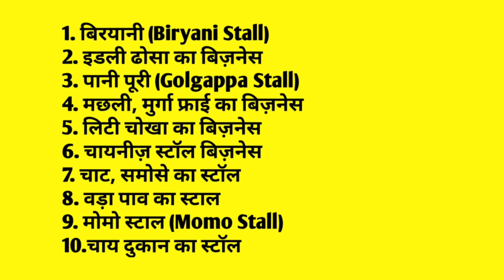Fast food ka business kaise kare | How to start fast food business in hindi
आज की इस वीडियो में हम जानने वाले हैं कि आप किस प्रकार फास्ट फूड के बिजनेस को शुरू कर सकते हैं फास्ट फूड के बिजनेस को शुरू करने के लिए कितना खर्चा आता है फास्ट फूड के बिजनेस में कितना रुपया कमा सकते हैं कौन सा फास्ट फूड का बिजनेस शुरू करें सब कुछ तो इस वीडियो को अंत तक जरूर देखिएगा धन्यवाद
 अपने बिज़नेस की वीडियो बनवाने के लिए सम्पर्क करें 👇👇👇
how to start a small fast food business in india in hindi
fast food ka business